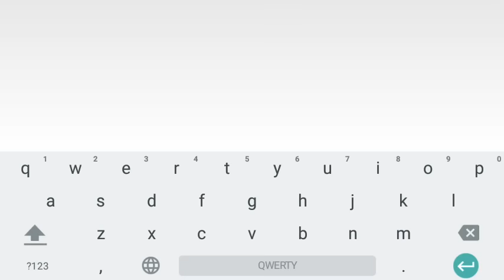Мод на Команды для Minecraft PE 0.14.0